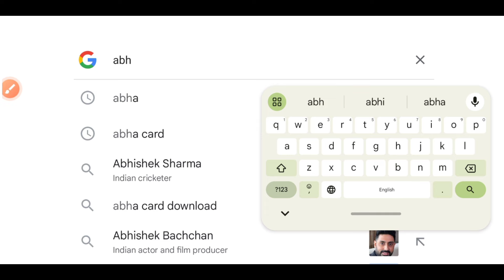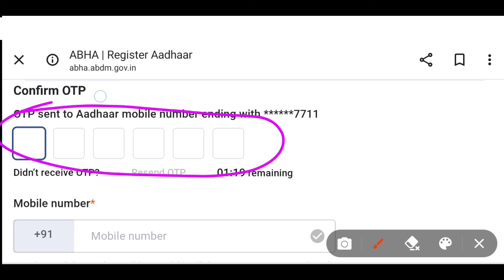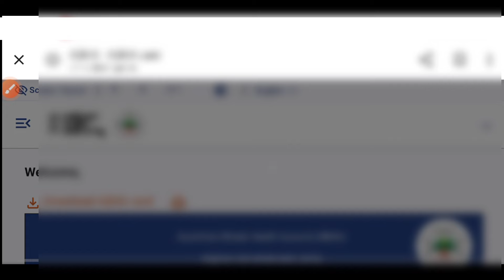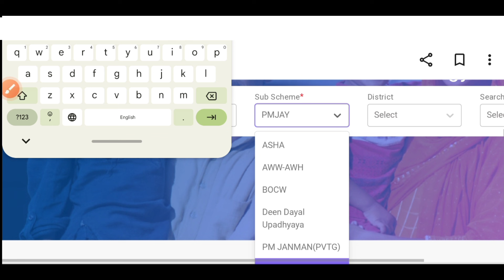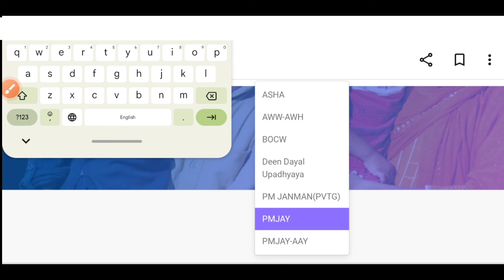ABHA नंबर से आयुष्मान कार्ड बनेगा या नहीं! Ayushman Card Registration 2024